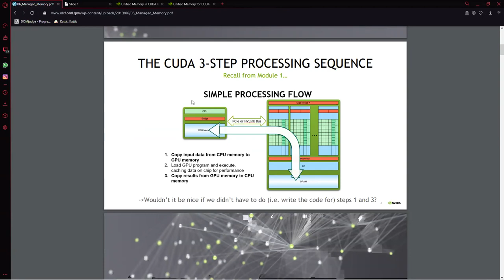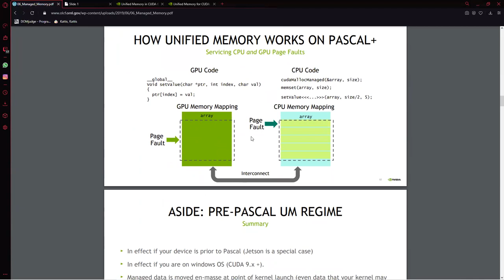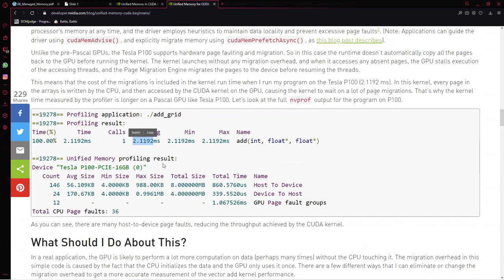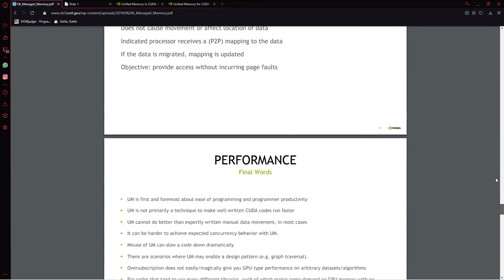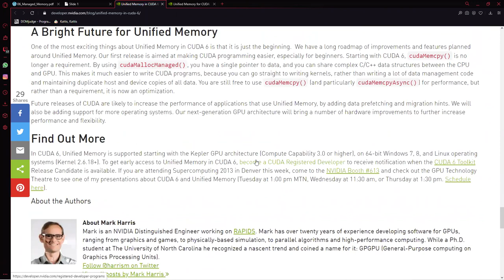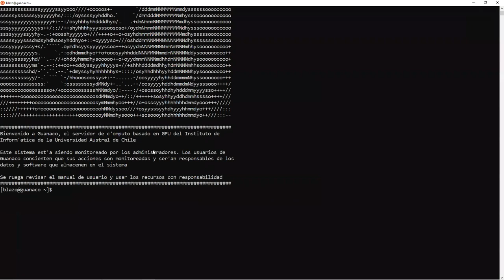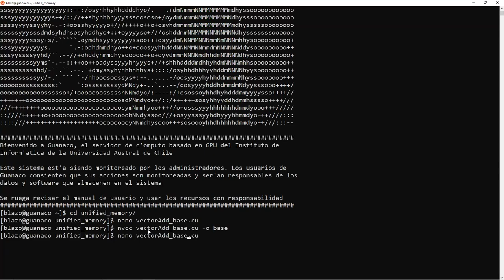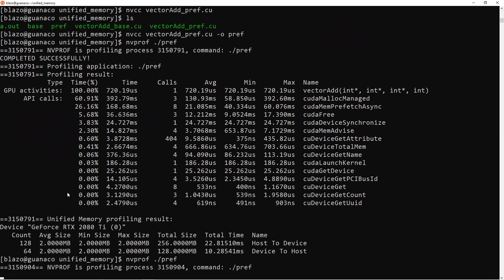[INFO342-2020] Clase 08 - CUDA Unified Memory